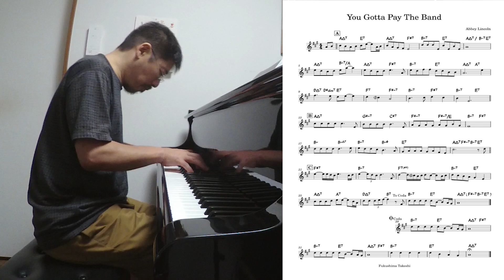『You Gotta Pay The Band (Abbey Lincoln)』 played by Takeshi Fukushima (Solo Piano) with sheet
Abbey Lincolnの作曲した『You Gotta Pay The Band』をソロピアノで弾いてみました。リードシート（譜面）も添えてあります。

《Amazon》
【流転 ～ru-Ten～】
【Self Expression】

《店頭販売》
東京小岩「Back in time」